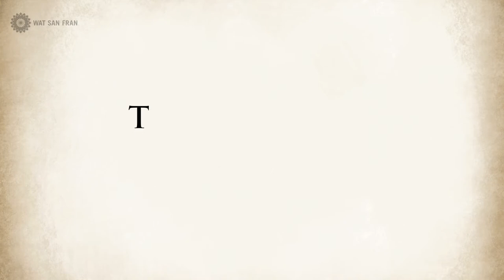Moggallana's Abilities | Sariputta and Moggallana (Part 5) | Animated Buddhist Stories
Sariputta and Moggallana - Part 5

In this video, we present the prominent abilities of the Venerable Maha Moggallana.

Wat San Fran is proud to present stories taken from the Jatakas, Dhammapada, and Buddhist history. These stories often use past rebirth stories (Jatakas) to reveal the connection between past and present, and illustrate the relationship between cause and effect.

Check out the playlist AnimatedBuddhistStories by Wat San Fran to explore the complete series.
Subtitles (closed captions) are available in Chinese (Simplified), Chinese (Traditional), English, Indonesian, Portuguese, Russian, Spanish, Tamil, and Thai.
Chinese (Simplified) and Chinese (Traditional) subtitles submitted by: John Sum
Indonesian subtitle submitted by: Dyana Lo and Gloria Lo and Regina Lo
Portuguese subtitle submitted by user: Lucia Ribeiro
Russian subtitle submitted by user: Dania Akhmedova
Spanish subtitle submitted by: Fernando Liu Zheng
Tamil subtitle submitted by user: Vishnuvardhini Chandrasekaran
Narrator
Name: Katie Angkustsiri Yip

Artist
Name: Pornpot "Pod" Rodkroh
Expertise: Photoshop, Illustrator, and Hand Draw

Animator
Name: Sarin Phonsawek
Expertise: After Effects and Photoshop

Portuguese subtitles provided by Lucia Riveiro.